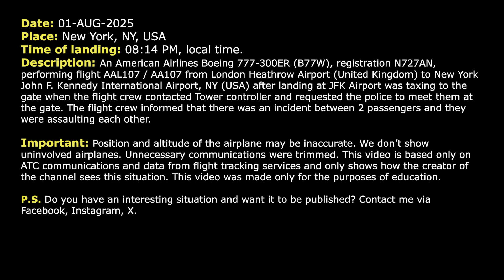Pilot requests police to meet them at the gate after landing at JFK Airport. Real ATC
THIS VIDEO IS A RECONSTRUCTION OF THE FOLLOWING SITUATION IN FLIGHT:

01-AUG-2025. An American Airlines Boeing 777-300ER (B77W), registration N727AN, performing flight AAL107 / AA107 from London Heathrow Airport (United Kingdom) to New York John F. Kennedy International Airport, NY (USA) after landing at JFK Airport was taxing to the gate when the flight crew contacted Tower controller and requested the police to meet them at the gate. The flight crew informed that there was an incident between 2 passengers and they were assaulting each other.

HOW I DO VIDEOS:
1) I monitor media, airspace, looking for any non-standard, emergency and interesting situation.
2) I find communications of ATC unit for the period of time I need.
3) I take only phrases between air traffic controller and selected flight.
4) I find a flight path of selected aircraft.
5) I make an animation (early couple of videos don’t have animation) of flight path and aircraft, where the aircraft goes on his route.
6) When I edit video I put phrases of communications to specific points in video (in tandem with animation).
7) Together with my comments (voice and text) I edit and make a reconstruction of emergency, non-standard and interesting situation in flight.